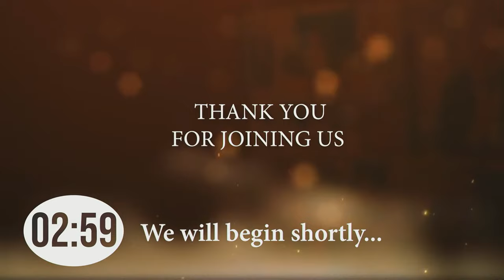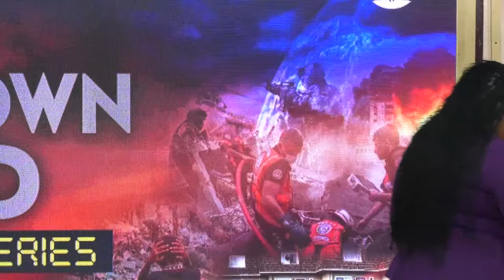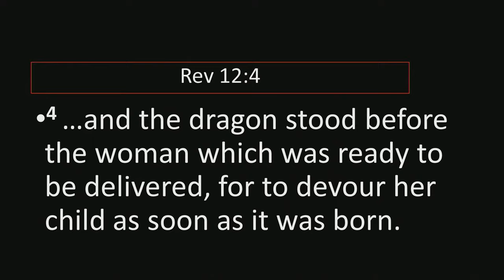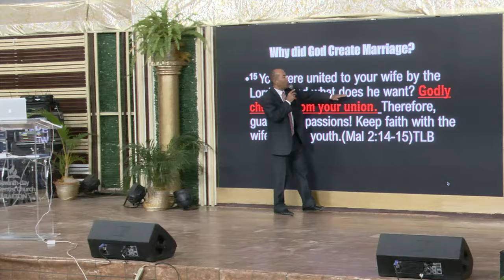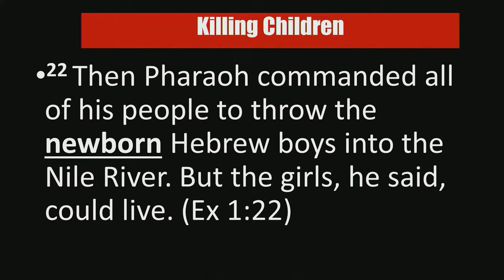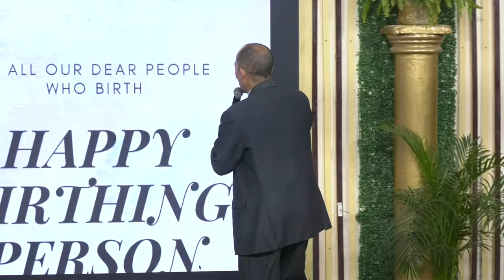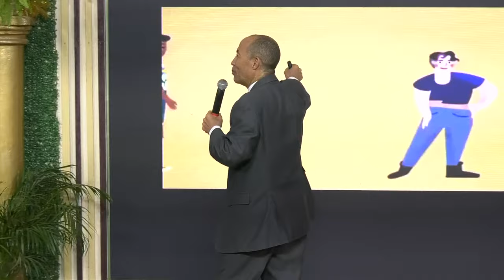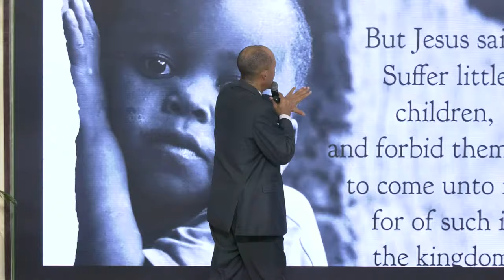Wed., Mar. 27, 2024 | CJC Online Church | Countdown to the End | Dr Shion O’Connor | 7:15 PM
The CJC Online Church presents the “Countdown to the End” Evangelistic Series. This series hosted by the Central Jamaica Conference runs from Sunday, March 3 to Sabbath, March 30, 2024, live from the white tent village along Municipal Boulevard, Greater Portmore, St. Catherine (across from the JUTC Bus Depot). The speaker for the series is evangelist Dr Shion O’Connor of the Cayman Islands.

This evening come and hear a powerful presentation under the caption "Battle for the Children". Invite your friends and family to be a part of this worship experience. Join us and come as we take Christ to the World.

Do you want to turn your life over to Christ? Do you want Bible study or special prayer?